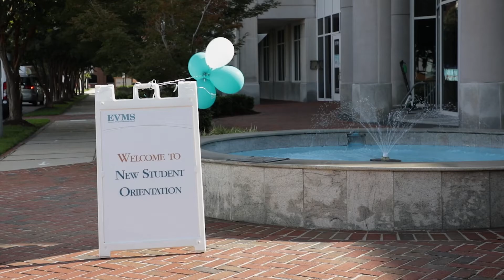Orientation Day II (School of Health Professions, 2021)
School of Health Professions Orientation Day II ( August 17, 2021)